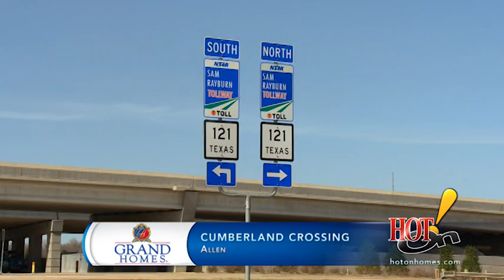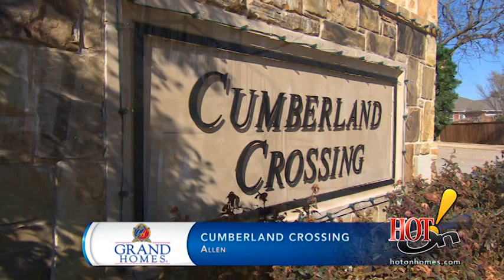HotOn! Homes - Cumberland Crossing in Allen